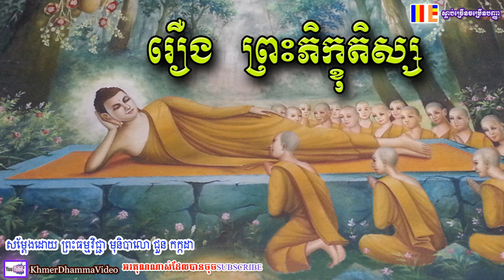រឿង ព្រះភិក្ខុតិស្ស - ជួន កក្កដា - Choun Kakada - Khmer Dhamma Video - 2018 - [Khmer Dhamma Video]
រឿង ព្រះភិក្ខុតិស្ស - ជួន កក្កដា - Choun Kakada - Khmer Dhamma Video - 2018
សូមអរគុណចំពោះការទស្សនាវីដេអូទាំងនេះរបស់យើងខ្ញុំ ។